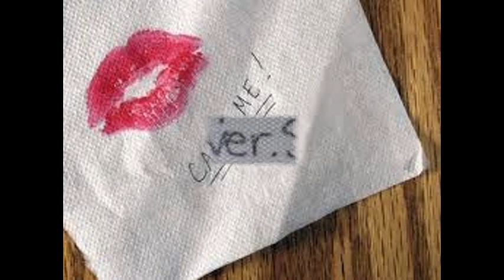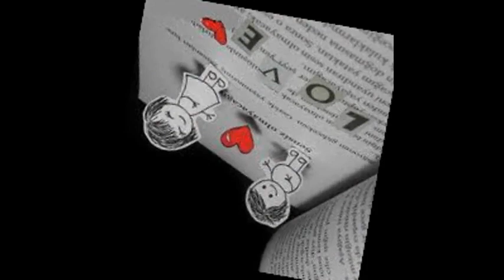Saman - Pashimoon Barmigardi .. LoVers ♥ Den ♥♥·.♥♥ قلعه عشاق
قلعه عشاق ♥♥·.♥♥ پشیمون برمیگردی
▂▃▅▇ ♥ █▓▒قلعه عشاق ▒▓█ ♥ ▇▅▃▂